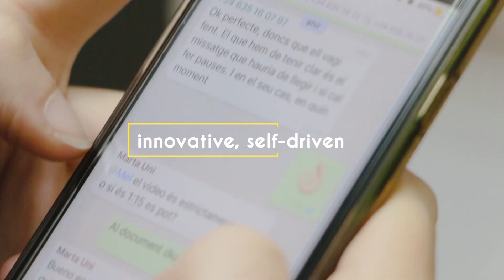EMCUP - CETT KnowMads 2019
CETT team's presentation. Introduction Movie EMCUP 2019 Contest.  Maastricht 2019.